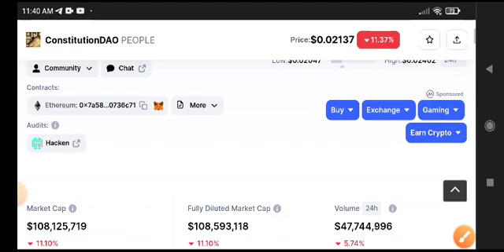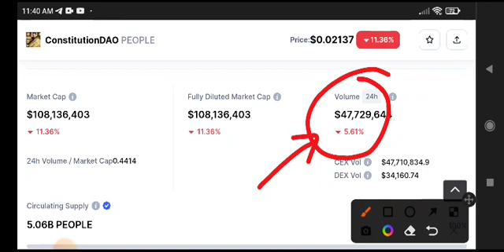People coin News Today! People Price Prediction update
Queries Solved:
1.  today target
2.  price today
3.  price prediction
4.  token today target

peoplecoin Telegram Free Signals Group Join Now

Queries Solved:
1.  today target
2.  price today
3.  price prediction
4.  token today target